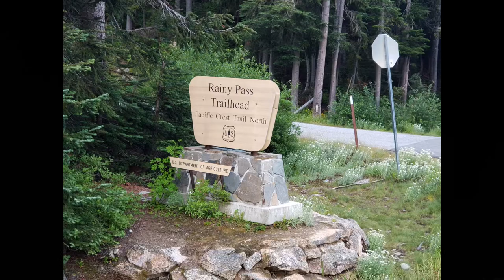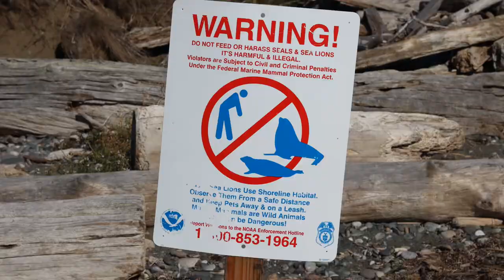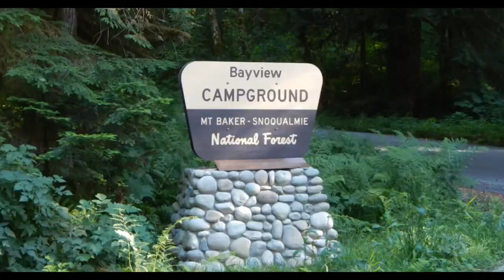Hiking Washington State trails, Backpacking and Camping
A glimpse of the last year hiking backpacking and camping  Washington State trails with my Cattledog Gus... well and other outdoors type stuff, hiking, backpacking, camping and hanging out with other Blue Heelers.

Artist - The Bones of J.R. Jones
Song - Dancin' Tonight